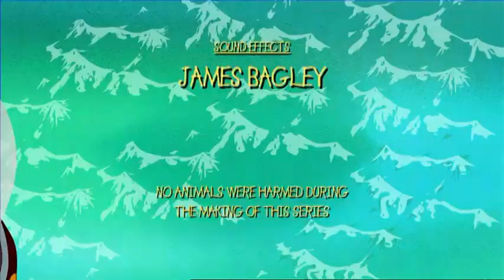Goodbye Alf 👋 | Milly, Molly Season 2, Episode 26 FULL EPISODE | ZeeKay Junior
Milly and Molly are very disappointed when their friend Alf learns he has to move away. Alf lives with his Nan in a caravan park but the park is being closed and there is nowhere in town to move the caravan.